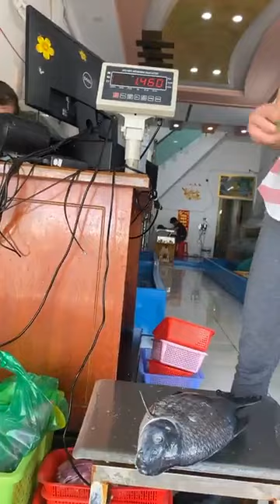Xem livestream - Chọn hải sản tươi ngon, giá hợp lý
🌟 Vựa hải sản Lộc (công ty TNHH Lộc Phong Hưng) là nơi chuyên cung cấp các mặt hàng THỦY HẢI SẢN đa dạng và phong phú về chủng loại và kích cỡ, từ dòng hải sản nhập khẩu như tôm hùm alaska, cua hoàng đế, ... đến hàng nội địa từ cao cấp đến bình dân như cua, tôm, mực, bạch tuộc, cá, nghêu sò ốc.

Trụ sở chính: Hẻm 42 Trần Việt Châu, p. An Hòa, Ninh Kiều, TP. Cần Thơ (SĐT: 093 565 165)
CN 1: 991 Hùng Vương, TX. Ngã Bảy, Hậu Giang (SĐT: 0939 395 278)
CN 2: 412 Lê Thị Tạo, KV. Long Thạnh 2, Thốt Nốt, Cần Thơ (SĐT: 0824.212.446)
CN 3: đường Tôn Đức Thắng, KV 10, p.Châu Văn Liêm, Ô Môn, Cần Thơ (SĐT: 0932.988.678)